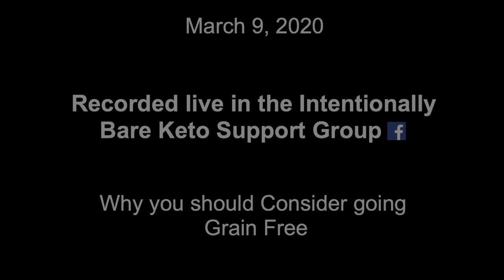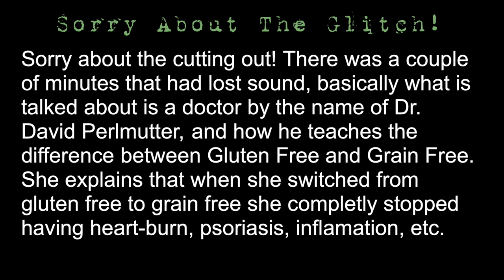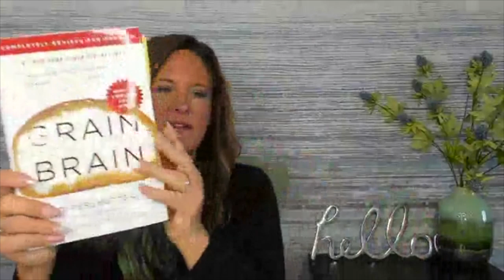Why you should consider going Grain Free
Many people don’t realize how grains affect their health and their weight loss.  A calorie isn’t just a calorie and a macro isn’t just a macro when it comes to grains.  Grains create huge inflammation in the body, cause a host of health problems and can really slow down weight loss due to the fact that they can spike your insulin higher and longer than sugar.  I discuss why you should consider going grain free... for your health and for faster weight loss.

Links:

Grain Brain, by Dr. David Perlmutter

You can get info and order our Intentionally Bare products